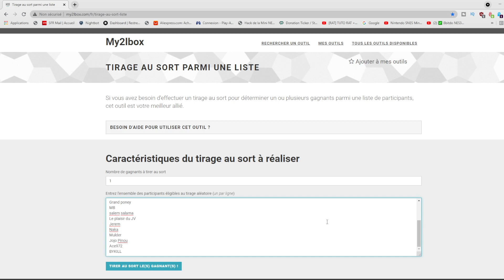😍LE GRAND GAGNANT DU CONCOUS ET ??? IL A GAGNER METROID DREAD😍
Rejoignez cette chaîne pour bénéficier d'avantages exclusifs :
Je suis un passionné de jeux-vidéos ainsi que de tout ce qui fait partie du domaine geek & cette chaîne est faite pour partager tout ce que j'aime ! Du pc a la Nintendo switch petit tuto Multi-Gaming
Si vous restez ici, je vous promets de la simplicité, du partage, du fun, quelques coups de gueules - parfois - mais surtout de la bonne humeur et pas de prise-de-tête ! BREF, un contenu TOUJOURS fait avec amour même si je peux en faire beaucoup !  live  le Jeudi a 21h00
LE DISCORD DE LA CHAÎNÉ Je te souhaite un bon moment sur mes vidéos ! Tu peut t'abonné si tu désire suivre toute mes vidéos. (active les notifications) MON UTIP POUR FAIRE UN DON OU REGARDER DE LA PUB MERCi utip